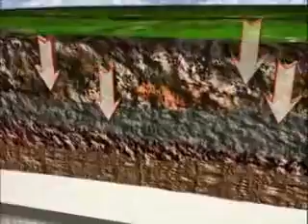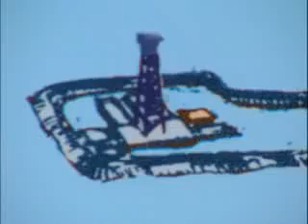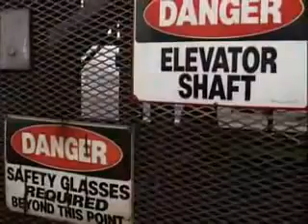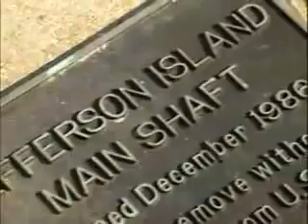Bayou Corne Sinkhole Reprising Lake Peigneur 1980~Worse Scenario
On November 20, 1980, when the disaster took place, the Diamond Crystal Salt Company operated the Jefferson Island salt mine under the lake, while a Texaco oil rig drilled down from the surface of the lake searching for petroleum. Due to a miscalculation, the 14-inch (36 cm) drill bit entered the mine, starting a chain of events which turned what was at the time an almost 10-foot (3.0 m) deep freshwater lake into a salt water lake with a deep hole.

It is difficult to determine exactly what occurred, as all of the evidence was destroyed or washed away in the ensuing maelstrom. One explanation is that a miscalculation by Texaco regarding their location resulted in the drill puncturing the roof of the third level of the mine. This created an opening in the bottom of the lake. The lake then drained into the hole, expanding the size of that hole as the soil and salt were washed into the mine by the rushing water, filling the enormous caverns left by the removal of salt over the years. The resultant whirlpool sucked in the drilling platform, eleven barges, many trees and 65 acres (260,000 m2) of the surrounding terrain. So much water drained into those caverns that the flow of the Delcambre Canal that usually empties the lake into Vermilion Bay was reversed, making the canal a temporary inlet. This backflow created, for a few days, the tallest waterfall ever in the state of Louisiana, at 164 feet (50 m), as the lake refilled with salt water from the Delcambre Canal and Vermilion Bay. The water downflowing into the mine caverns displaced air which erupted as compressed air and then later as 400-foot (120 m) geysers up through the mineshafts.[4]